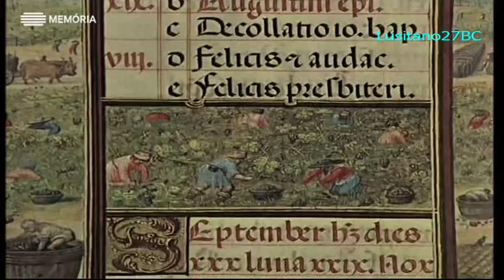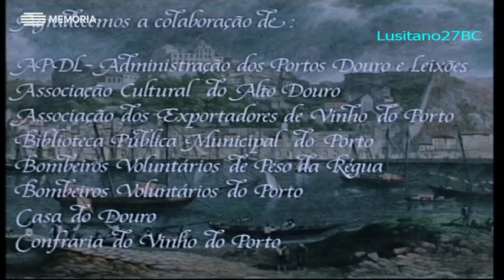O Vinho do Porto, Ep1, Cepas e Fragas